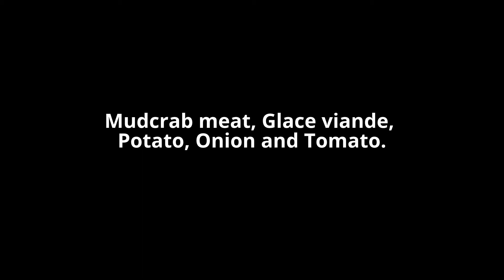Consummate Crab Meat Stew Recipe TESO Dragonism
The Secret world of the Dragons